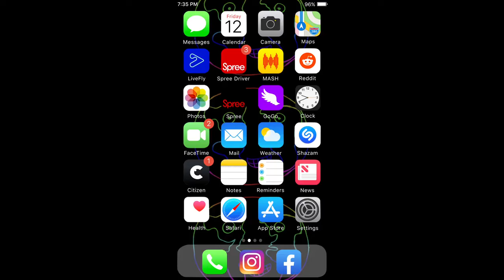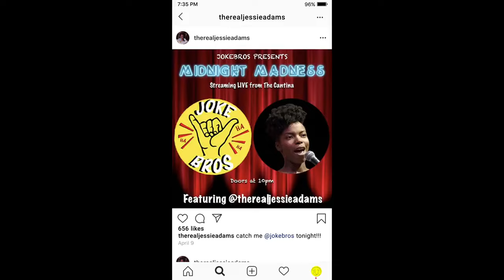Gummy Bear Song Spree 2020 version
Clip from film "Spree" 2020 with Joe Kerry in main role.

Are you guys seen this? :)